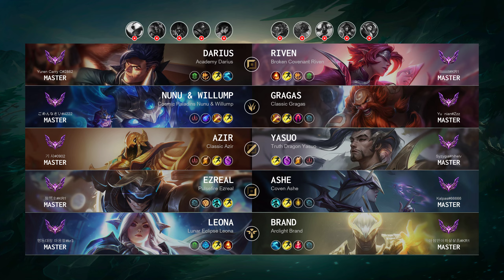Darius Top vs Riven - KR Master Patch 14.6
Darius Top played by "Yuren Carry C@2862", KRMaster 163 LP

- Skin: Academy Darius
- Primary Rune: Conqueror

Timeline:
00:00 Ban & Pick
00:15 Runes & Abilities
01:37 Gameplay
06:02 Get a SOLO KILL
06:30 Gameplay
08:26 Get a SOLO KILL
08:54 Gameplay
11:13 Team FIGHT
11:41 Gameplay
13:33 Get a SOLO KILL
14:02 Take down The Turret
14:21 Team FIGHT
14:41 Gameplay
16:02 Get a SOLO KILL
16:30 Gameplay
19:10 Get a SOLO KILL
19:38 Gameplay
20:11 Team FIGHT
20:39 Gameplay
21:29 Team FIGHT
22:00 Gameplay
22:47 Take down The Turret
23:15 Gameplay
23:45 Team FIGHT
24:13 Gameplay
24:55 Get a Triple Kill
25:34 Take down The Turret
25:57 Take down The Inhibitor
26:13 Gameplay
27:02 Team FIGHT
28:13 Gameplay
29:32 Take down The Turret
30:00 Gameplay
30:59 Hunt The Dragon
31:27 Gameplay
33:05 Get a Triple Kill
33:37 Take down The Turret
33:58 End credit